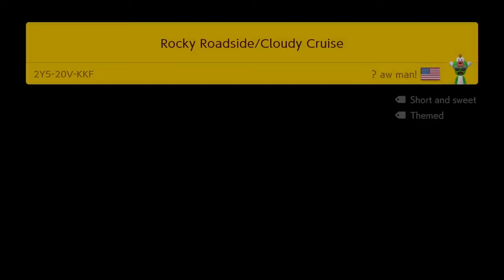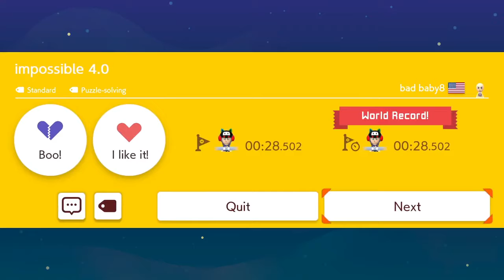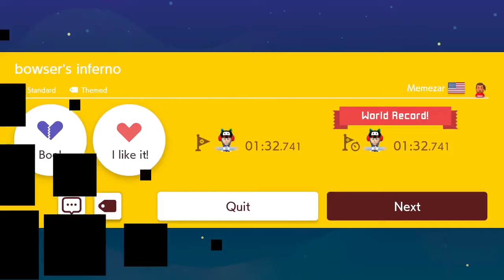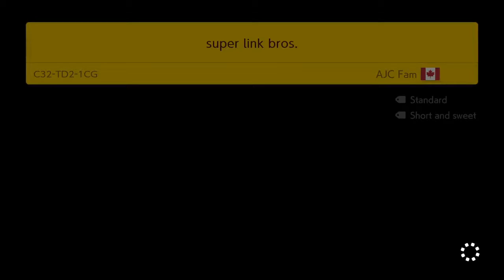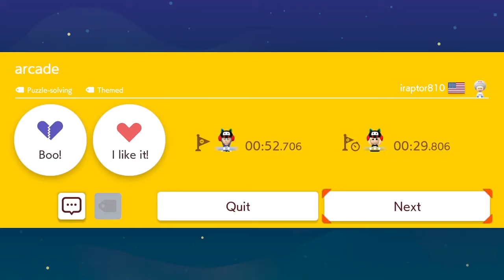A Daily Dose of Mario: 2/16/20 Mushroom Arcade?!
Fun times!